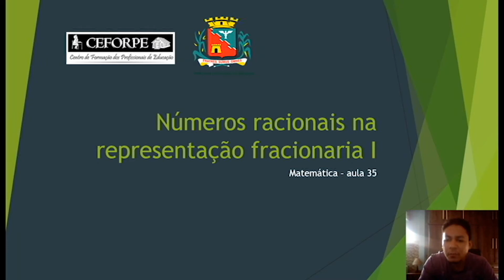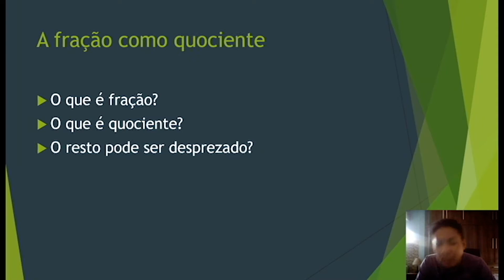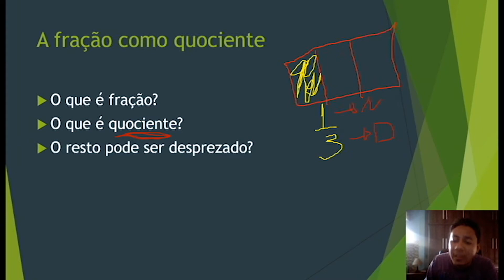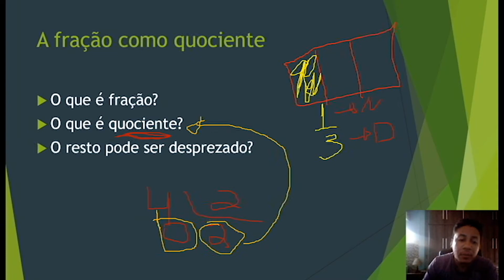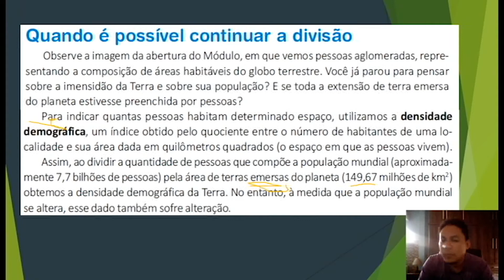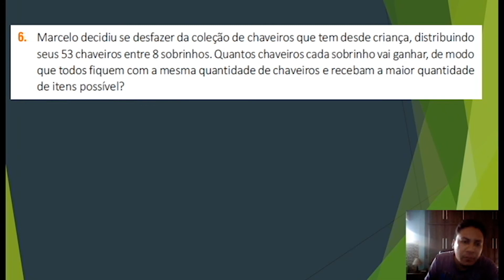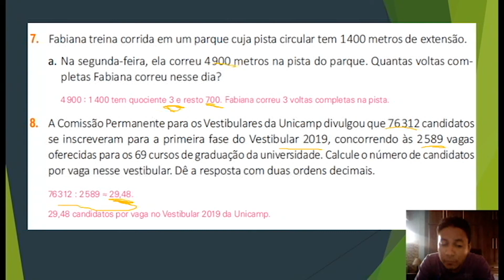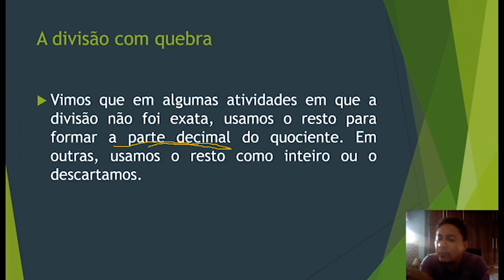14h30 MATEMÁTICA 6°ANO 15 09 20